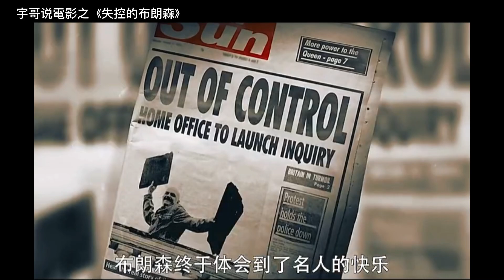是什麼理由讓一個人心甘情願的去蹲監獄，並且一蹲就蹲上癮！一辈子只出過三次獄，短時期內又回去蹲！居然全英國所有的監獄都怕他不敢收他！《失控的布朗森》真人真事改编！真人比电影角色更要狠！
湯姆.哈迪的《失控的布朗森》：是什麼理由讓一個人心甘情願的去蹲監獄，並且一蹲就蹲上癮！一辈子只出過三次獄，短時期內又回去蹲！居然全英國所有的監獄都怕他不敢收他！這才叫牛人啊！